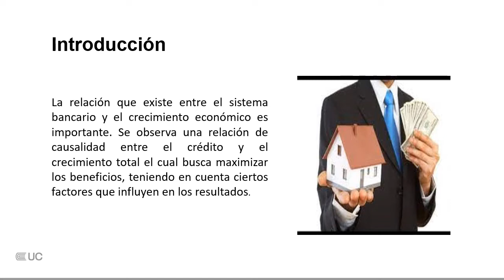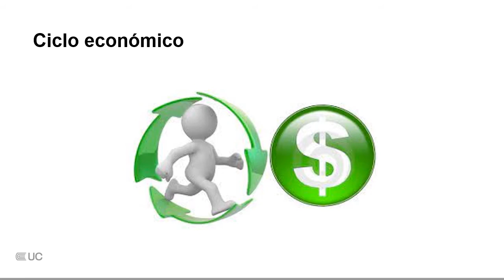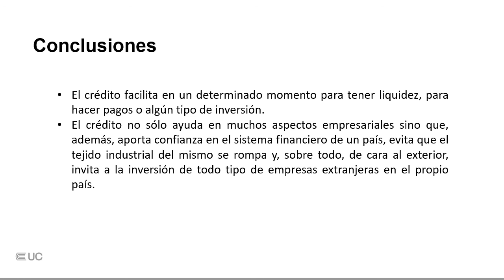El crédito y la economía